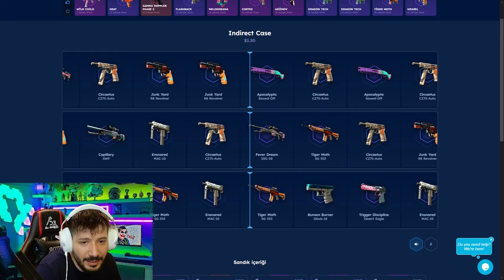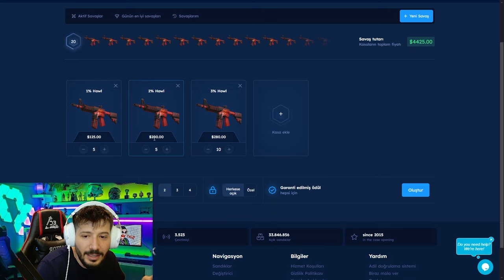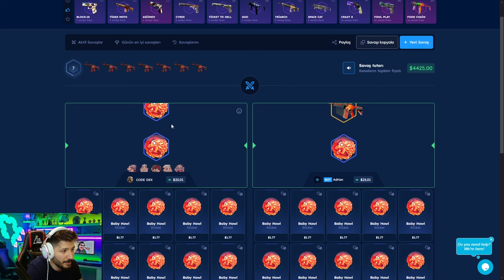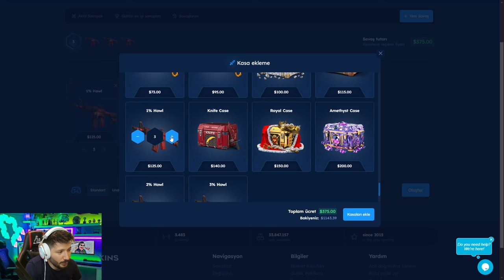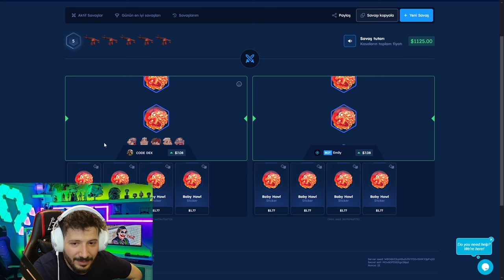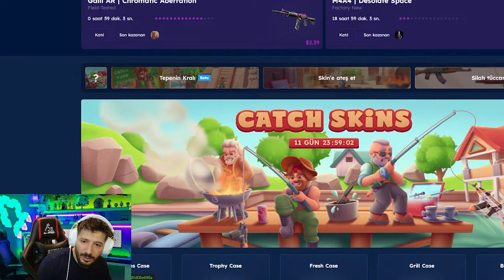M4A1-S SKİNİ İSTEYEN BEDAVA KASA AÇSIN Csgo-skins Promo Code